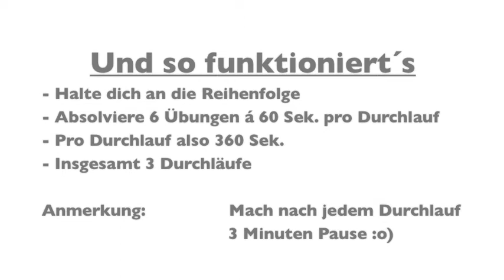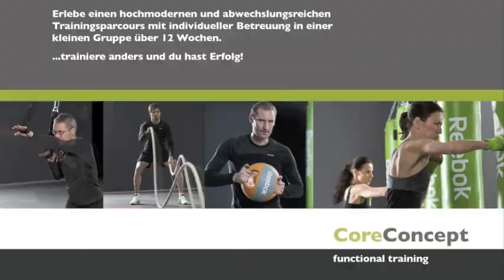Fitnessstudio_Nürnberg_well.come_CoreCircle_Thorsten.m4v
Erlebe einen hochmodernen und abwechslungsreichen Trainingsparcours mit individueller Betreuung in einer kleinen Gruppe über 12 Wochen.